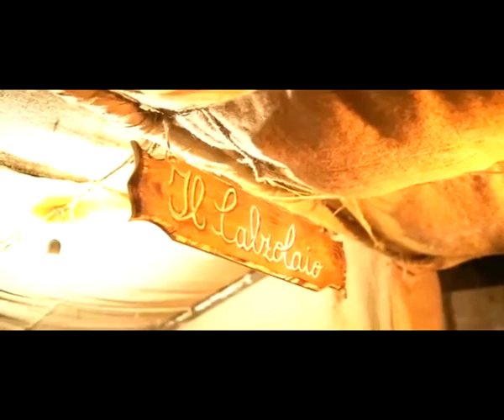CANICATTI' PRESEPE ALLA BADIA DOMANI L'ULTIMA APERTURA